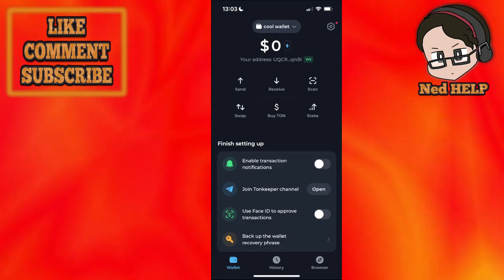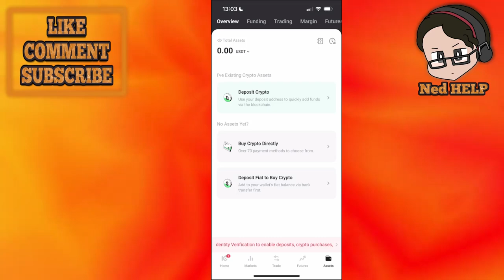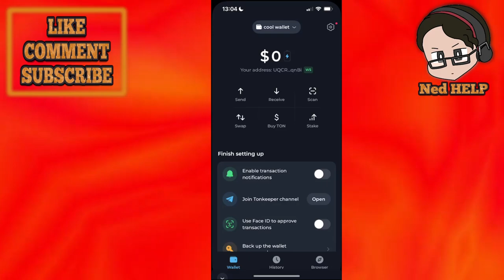How To Transfer USDT From Kucoin To Tonkeeper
In this video I show you how to transfer USDT from Kucoin to Tonkeeper. If you want to learn how to send USDT from Kucoin Wallet to Tonkeeper then this is the tutorial for you.